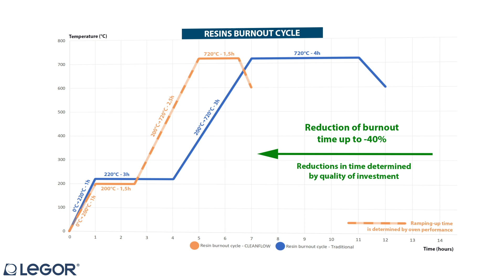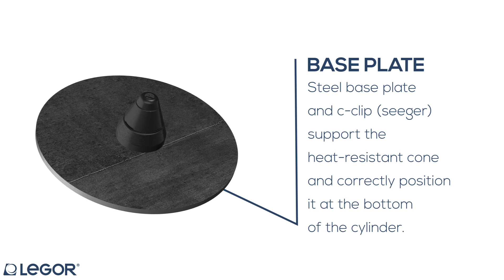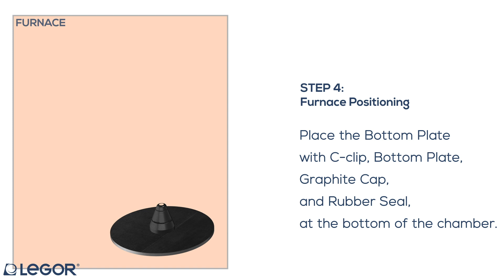CLEANFLOW, the innovative casting system - How it works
CLEANFLOW is a kit created to support the preparation process of casting cylinders. It’s been developed to improve the flow and the burning phase of the tree material during the burnout cycle. Not only is there an increased casting quality, but also a reduction of the burnout cycle, allowing for additional savings in your everyday casting process.

But how does it work? Let's find out!

Have a look at our web page where you can download the brochure!